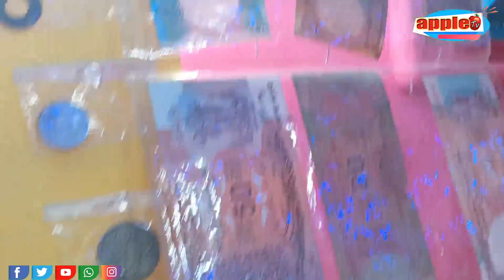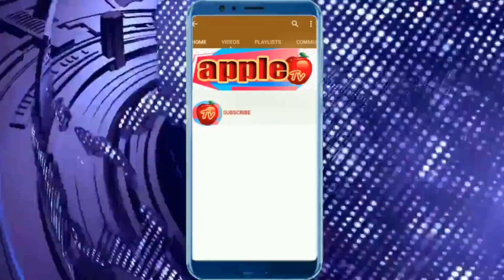வீரவநல்லூரில் தசராவை முன்னிட்டு வீடுகளில் கொலு வழிப்பாடு.